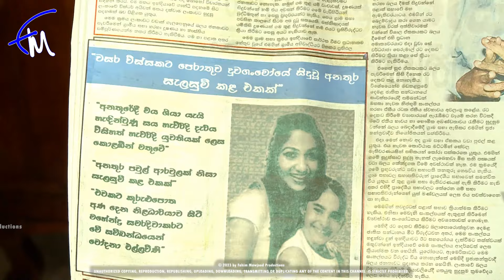Amaa Episode 400 - (2024-03-13)